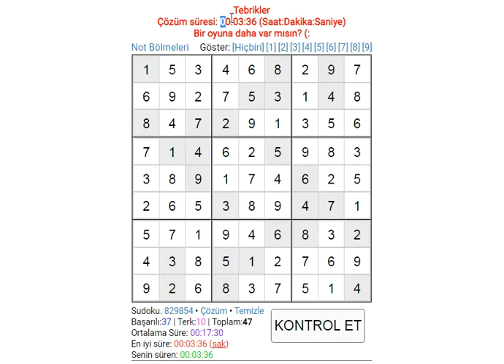EXPERT SUDOKU 333 SUDOKU 数独 סודוקו سودوكو सुडोकू СУДОКУ 數獨 스도쿠 ՍՈՒԴՈԿՈՒ ซูโดกุ სუდოკუ ΣΟΥΔΟΚΟΥ